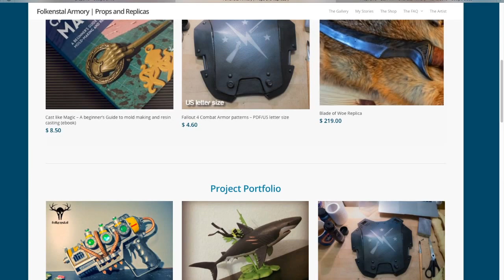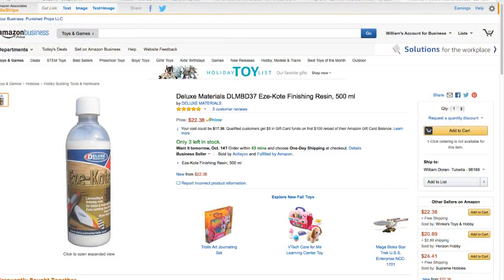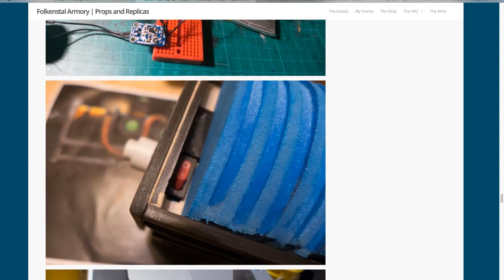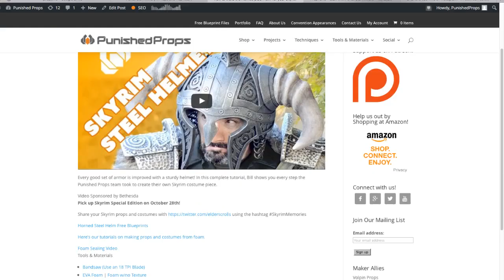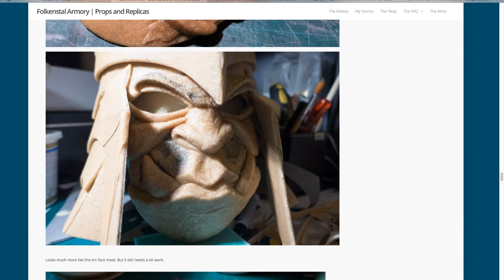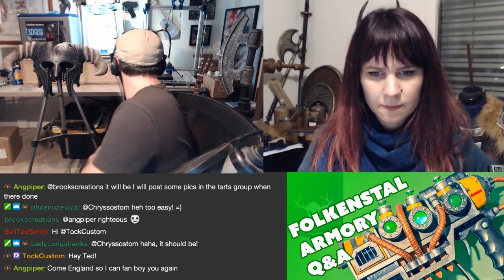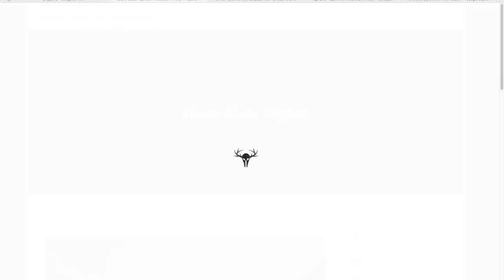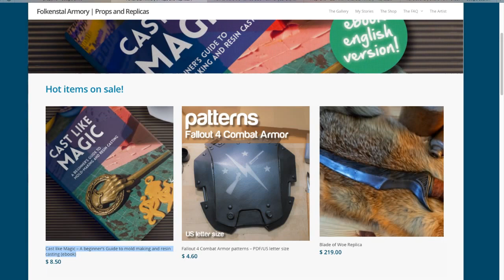Prop: Live - Q&A with Folkenstal Armory - 10/13/2016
Folkenstal Armory answers prop and cosplay questions with Punished Props. Bill and Ana talk about Skyrim, DragonCon, protecting cold casts, mold jackets, Adafruit Trinkets, shoe soles, templates, thermoplastics, favorite conventions, starter molds, and more!

Cast like Magic – A beginner’s Guide to mold making and resin casting (ebook)

Eze-Kote Finishing Resin

Testors Metalizer Sealer

Varnish Matte Finish

Punished Props Mission: Transforming passionate fans into confident, skillful makers.

Tune in every week for prop and costume tutorial videos on Monday and Wednesday!